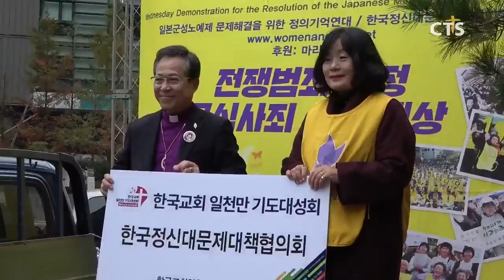한국교회일천만기도대성회 헌금 위안부 피해자들에게 전달 (CTS, CTS뉴스, 기독교방송, 기독뉴스, 기독교뉴스, 교계뉴스)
한국교회일천만기도대성회운동본부가 일본군 위안부 피해 할머니들에게 위문금을 전달했습니다.

이번 위문금은 지난달 28일 한국교회의 일제 신사참배 결의를 반성하며 열렸던 한국교회일천만기도대성회에서 모아진 헌금으로, 기도대성회운동본부는 500만원을 한국정신대문제대책협의회에 전달했습니다.

INT 윤보환 대회장 / 한국교회일천만기도대성회

한편, 기도대성회 관계자들은 제1360차 일본군 성노예제 문제해결을 위한 수요시위에 참석해 “일본정부는 일본군성노예제의 진상을 규명하고 피해자들에게 공식 사죄할 것”을 촉구했습니다.